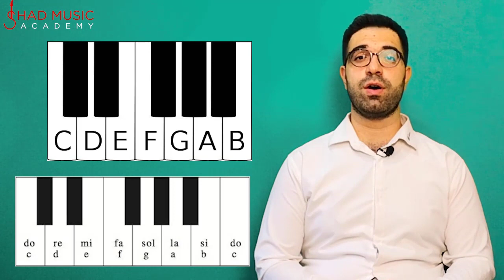Chapter 4 - آموزش حرفه ای ساز گیتار - Persian Guitar Course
مدرس:  پیمان دوستار
تار
سه تار
سنتور
تنبور
تنبک
نی
دف
کمانچه
پیانو
گیتار
کاخن
داربوکا
آهنگ سازی
دی جی